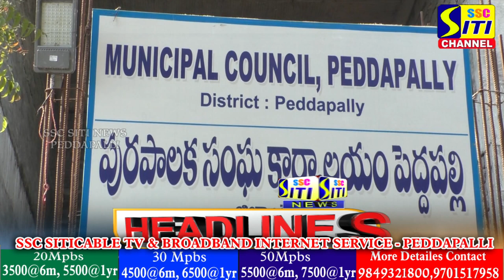SITINEWS HEADLINES II 19-02-2024